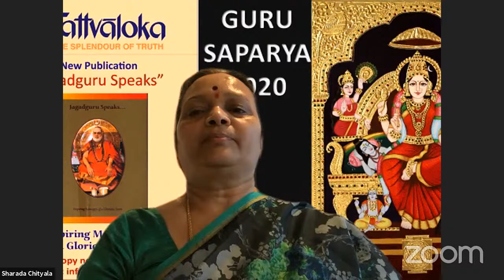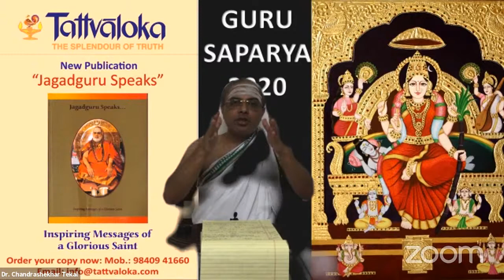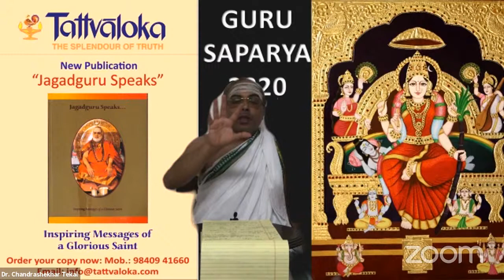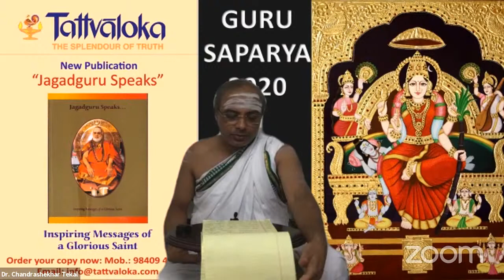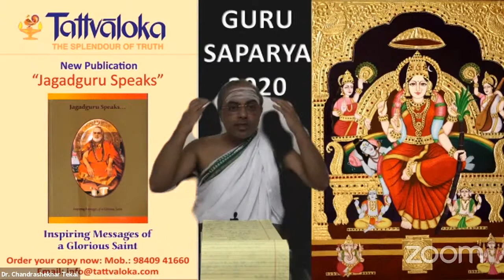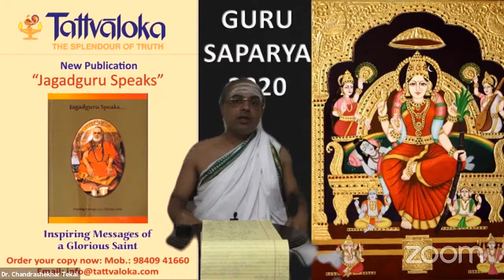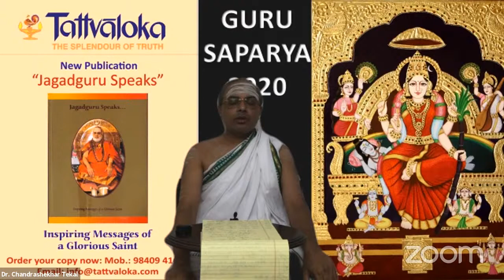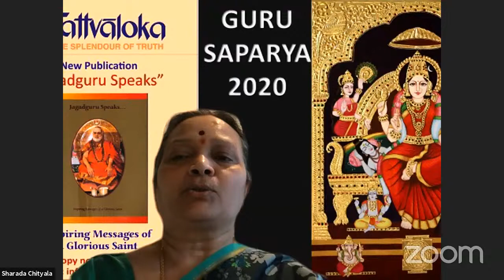LALITHA SAHASRANAMA - AN ESSENCE OF VEDA AND VEDANTA